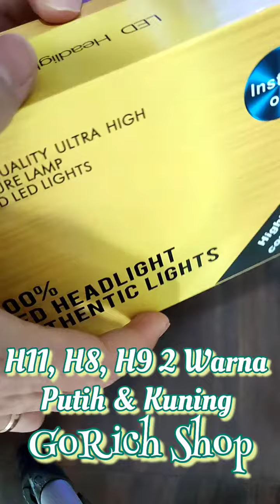H11 2 warna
Cek GoRich Shop di Tokopedia dan Shopee